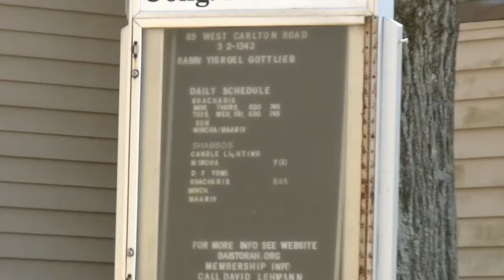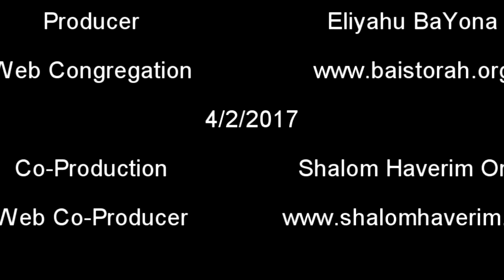TMP Annual Dinner Bais Torah Congregation Doris Kushner